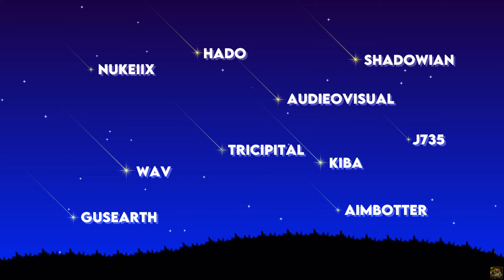[2.2] "Starburst" 100% (Demon) by Tricipital and More | Geometry Dash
Recording Software:
1) Dxtory
2) OBS Studio